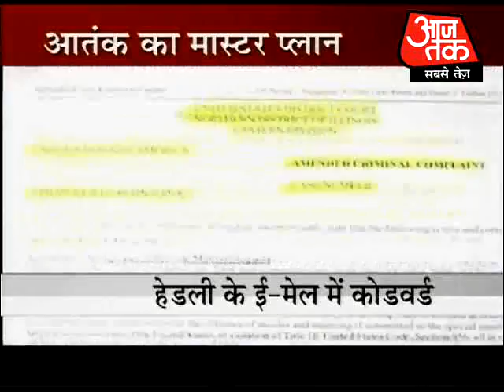Headleys Rahul is Mahesh Bhatts son. Part 2 of 4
Lashkar operative Headley's Rahul has been decoded. The mysterious Rahul, talked about in terror suspect David Headley's emails, is the son of famous filmmaker Mahesh Bhatt.